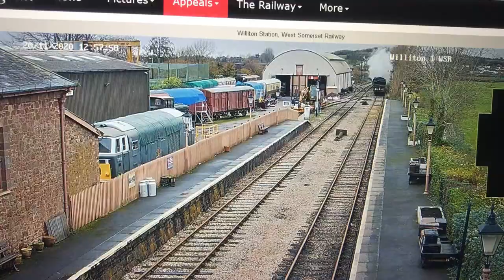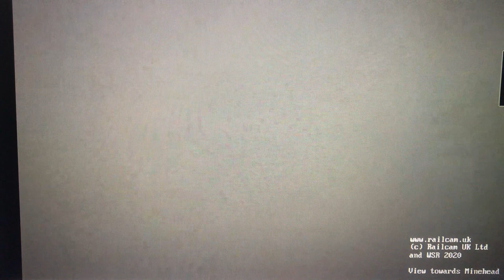Stock movement on WSR 20.11.2020.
D6575 taking a coach to Minehead, followed by 9351 and 7828 taking stock to Bishops Lydeard from Minehead. Apologies in advance for the bug on the BL webcam!